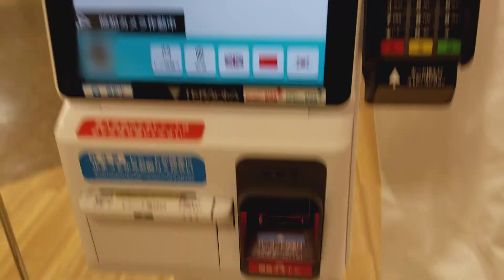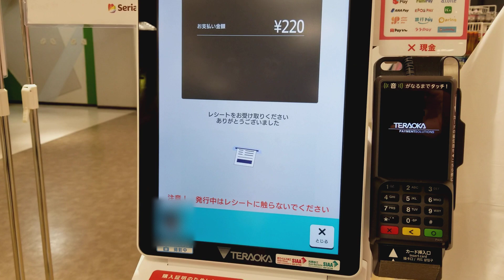セリアのセルフレジにてICOCAを使ってみた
2023年12月10日（日）
宮城県仙台市青葉区のセリアイオン仙台店にて撮影しました。
レジ袋の購入の有無の選択が変更になりました。
まずは、「同意してスタート」を押します。
次に、レジ袋の枚数を入力して「決定」を押しますが、不要な場合はそのまま「決定」を押していただいて構いません。
あとは、「商品の登録」→「お支払方法の選択」→「キャッシュレスでのお支払い」→「商品とレシートを取る」の順に進めていくだけです。
画面の左下にある防犯カメラの映像に私の姿が映っているため、ぼかしを入れています。
2025年1月26日日曜日をもってセリアイオン仙台店は閉店された為、もう見ることはできません。
セリアのセルフレジにて電子マネーを使う動画を次々とアップしておりますので、どうぞご覧ください!!